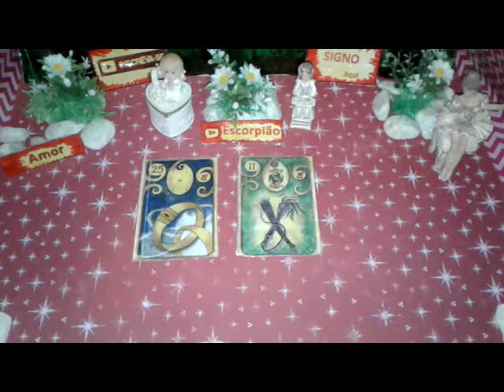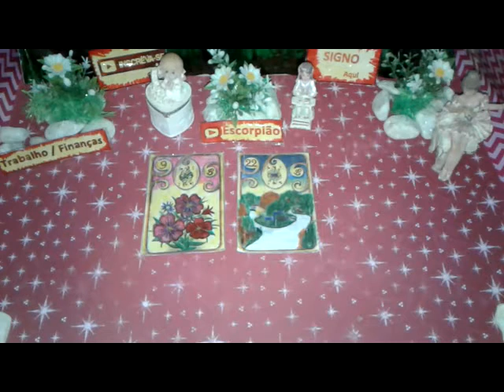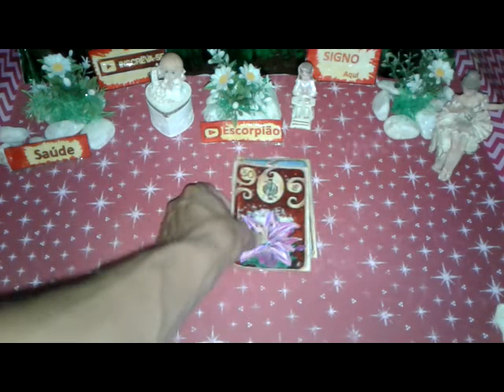Escorpião Junho 2019 Previsões Vídeo2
Escorpião Junho 2019 Previsões Vídeo2 de 16 a 31